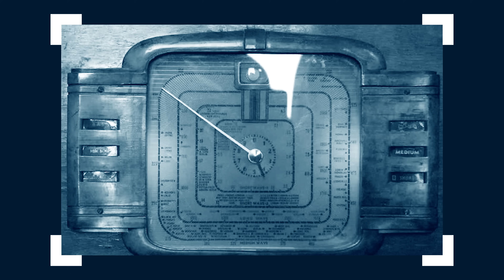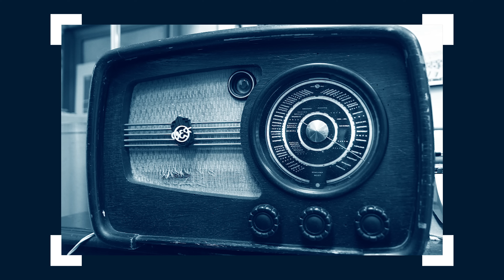КГБ замовляє музику. Як в СССР контролювали діяльність музичних колективів | The Документаліст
КГБ замовляє музику. Як в СРСР органи держбезпеки контролювали діяльність музичних колективів.

Чи втручалися чекісти в написання текстів пісень і якщо так, то хто найімовірніше потрапляв під цензуру.

Чому, у той час коли Висоцький роз’їжджав по Москві на «Мерседесі» і давав гастролі за кордоном, справжні українські барди та поети гнили в тюрмах.

Зрештою, чим зумовлена така нелюбов комуністів до року та джазу і що виходило, коли радянські виконавці на догоду партійних босів переспівували західних зірок, намагаючись заповнити «музичну порожнечу» імперії.

Cьогодні маємо надзвичайно цікаву тему – музика в СРСР. Тож будемо розповідати про те, як жилося виконавцям в країні тотального контролю.

*УВАГА ЗБІР НА ДРОНИ*

Позаяк цю війну називають війною дронів, то ми дуже просимо вас підтримати ударно-розвідувальний підрозділ *M-Squad* у складі *24 ОМБр ім. Короля Данила* , що боронить східний напрямок. Їм дуже і дуже потрібні *FPV-дрони* , які палять техніку.
І наша ціль зібрати 🎯 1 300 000 гривень, яких вистачить на 50 маленьких, але таких кусючих безпілотників і запчастин до них.

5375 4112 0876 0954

❤️ *Подобається те, що ми робимо?*

🔗Посилання на *Base by MONO*

*РЕКОМЕНДУЄМО ПОДИВИТИСЬ*

🤝 *Бажаєш співпраці з каналом The ДОКУМЕНТАЛІСТ? Напиши нам на пошту:*

*Дякуємо за локацію для запису блогів America House Lviv*